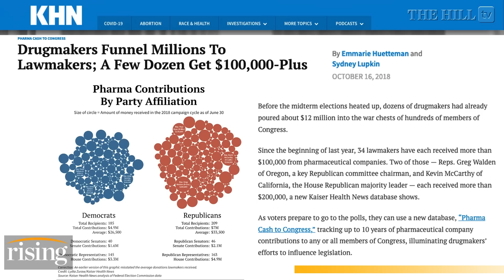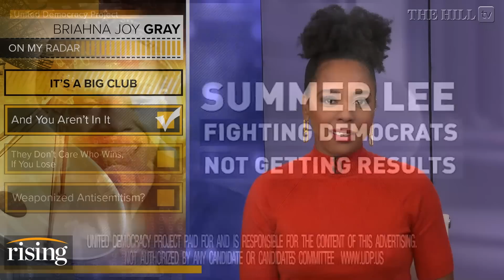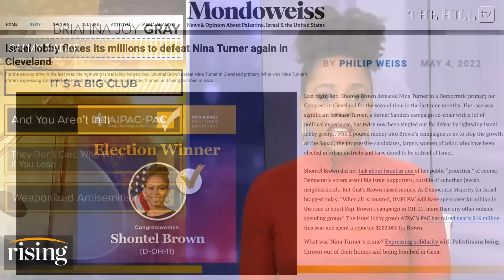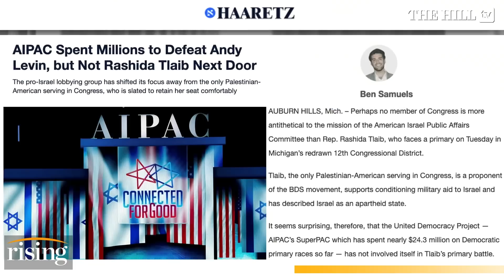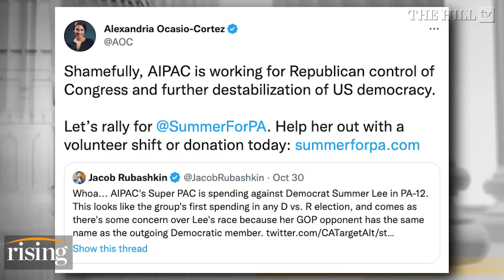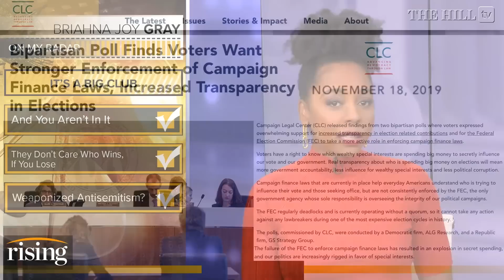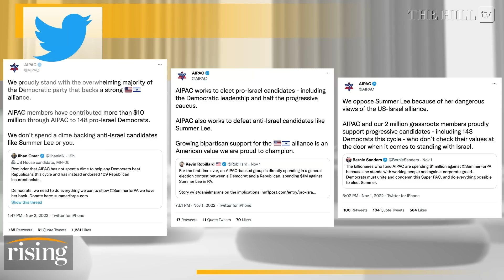Briahna Joy Gray: AOC, Summer Lee VS AIPAC. Elites Don’t Care Who Wins As Long As YOU LOSE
Briahna Joy Gray gives her thoughts on AIPAC's endorsement of Pennsylvania House candidate Mike Doyle, a Republican, running against progressive candidate Summer Lee Pro-Israel